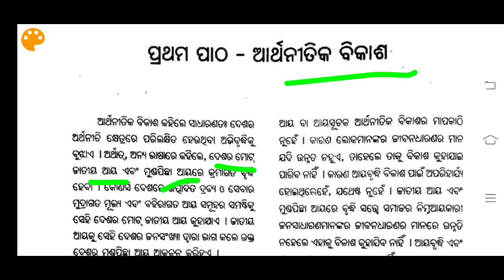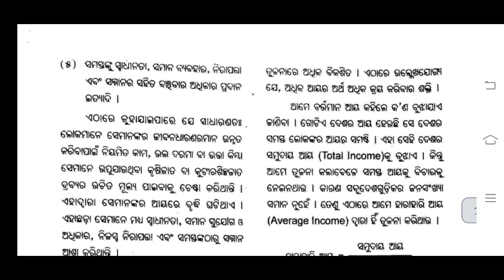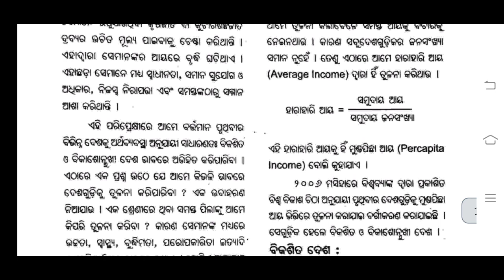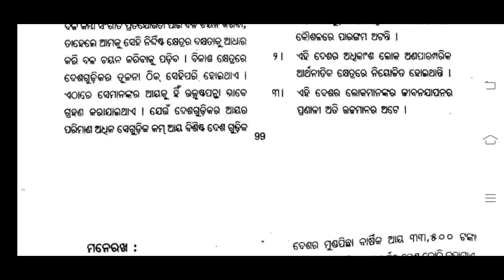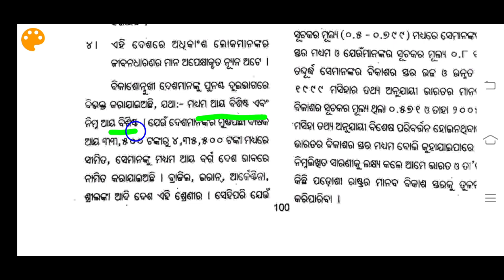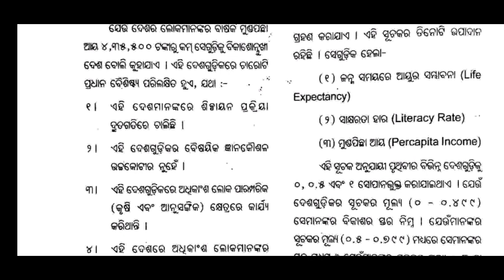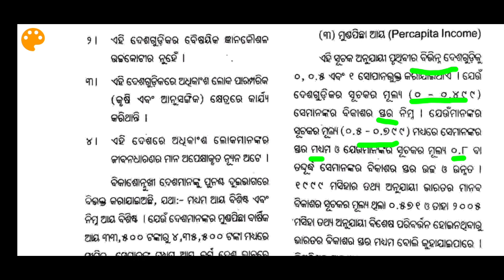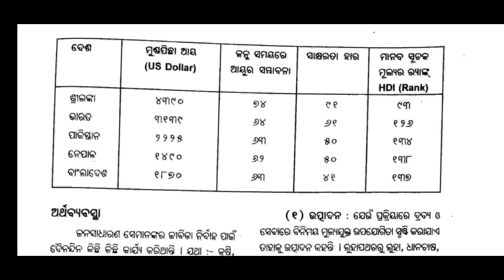Odia class 9 economic 1st chapter( ARATHANITI RA BIKASH) part 1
Class 9 ARATHANITI RA BIKASH PART 1